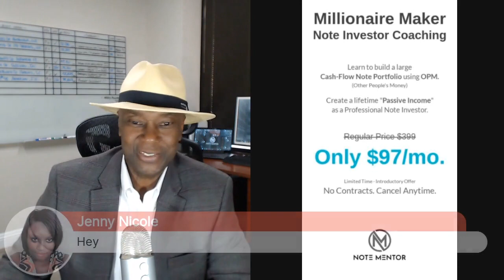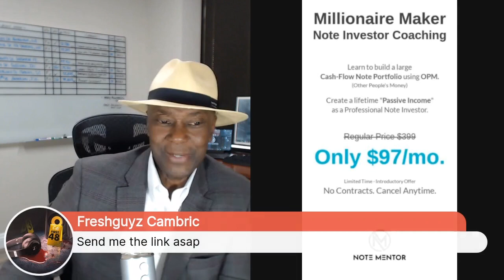Don't Buy Real Estate Now